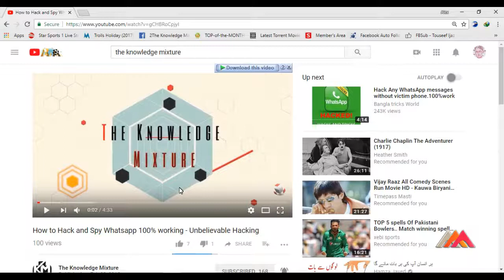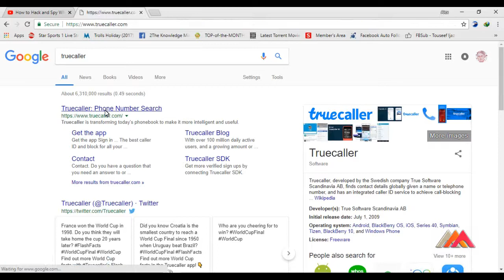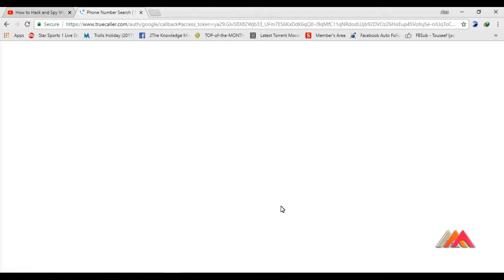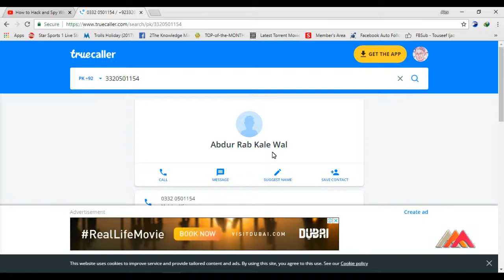Trace unknown number in Pakistan 2021 | Trace phone numbers in hindi urdu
how to trace an unknown number in south africa
can you trace an unknown number on a cell phone
how to trace an unknown number on landline
how do i trace an unknown number on a cell phone
trace unknown phone number
trace unknown caller cell phone
can you trace an unknown phone number
how to trace an unknown phone number on iphone